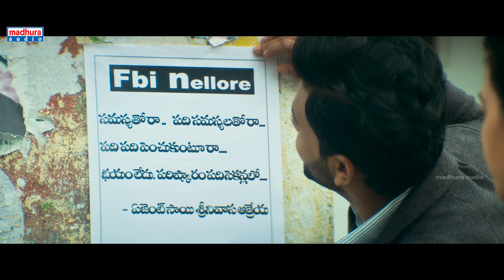Sherlock Holmes Full Video Song 4K | Agent Sai Srinavasa Athreya | Naveen Polishetty | Mark K Robin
Watch & Enjoy Sherlock Holmes Full Video Song on Madhura Audio. Movie ft. Naveen Polishetty and Shruti Sharma. This movie is presented by Swadharm Entertainment Pvt.Ltd. , Produced by Rahul Yadav Nakka and is Directed by Swaroop RSJ.

Movie : Agent Sai Srinavasa Athreya
Cast : Naveen Polishetty and Shruti Sharma
Producer : Rahul Yadav Nakka
Director : Swaroop RSJ
Singer:Anurag Kulkarni
Lyrics - Krishnakanth
Cinematographer : Sunny Kurapati
Editor : Amit Tripathi
Sound : Nagarjun Thallapalli
Art Director : Kranthi Priyam
Banner : Swadharm Entertainment
Music Label : Madhura Audio
Sherlock Holmes Streaming on Digital Platforms :